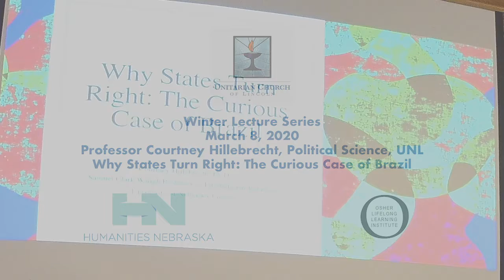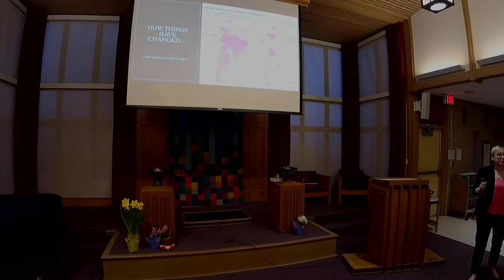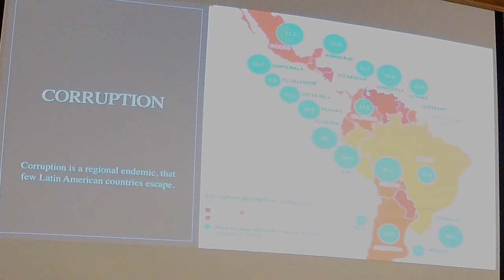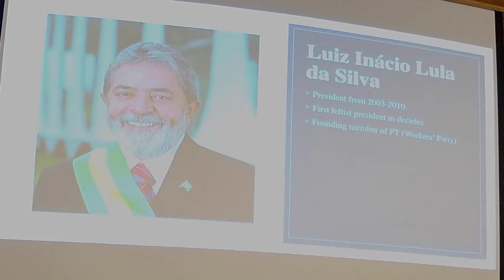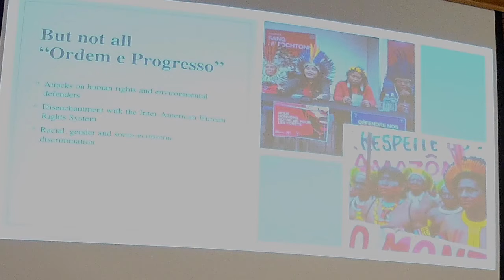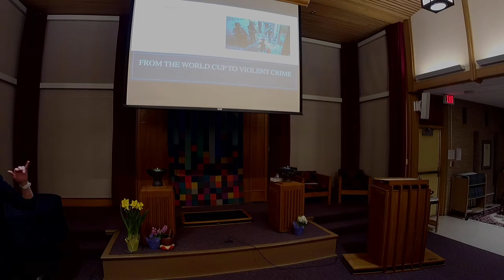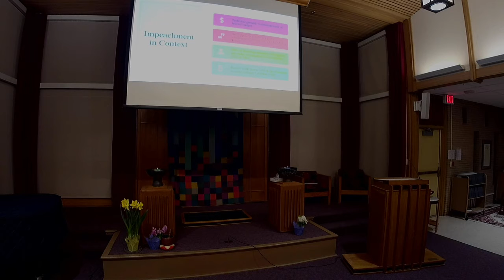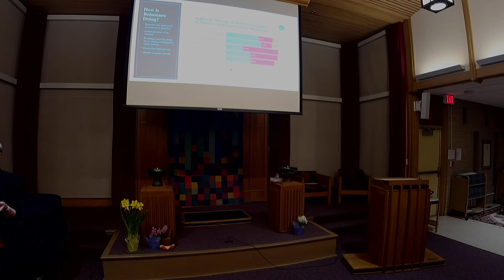Week 5 • Professor Courtney Hillebrecht, Political Science, UNL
Why States Turn Right: The Curious Case of Brazil